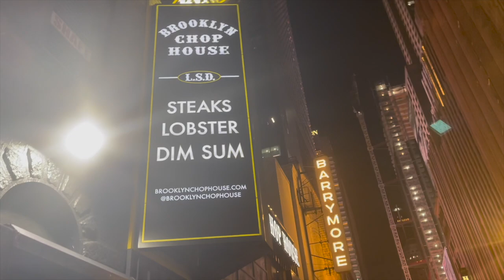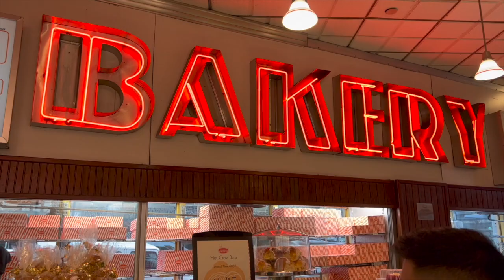VLOG | NYC STAYCATION | HOTEL ON RIVINGTON | BROOKLYN CHOP HOUSE | NOSTRAND STATION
HEY KEYS WELCOME BACK TO ANOTHER VLOG!! I AM SO HAPPY TO BE BACK RECORDING IVE MISSED YOU GUYS SO MUCH...I HOPE YOU ENJOY OUT NYC STAYCATION VIDEO...LET ME KNOW HOW I DID ON THIS VLOG DOWN BELOW..EVERYTHING WILL BE LINKED DOWN BELOW IF INTERESTED..LOVE YALLLL

FOLLOW MILAN IG- @MADEINMILAN__

MUSIC FROM: DEE INFINITE